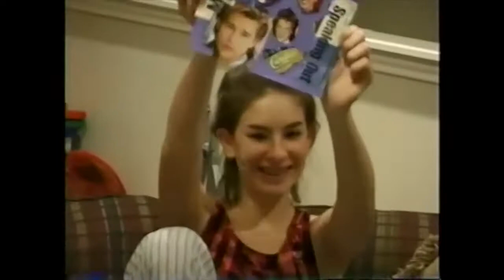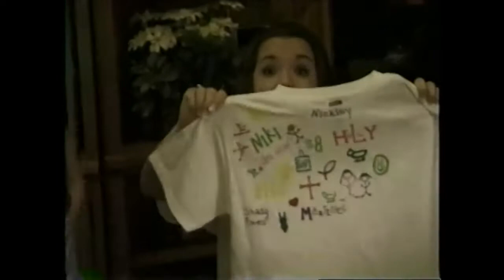DNOW 2000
This is a shortened version of the original 2000 DNOW Video.
For some reason they have included video and audio clips from the movie Waterboy.